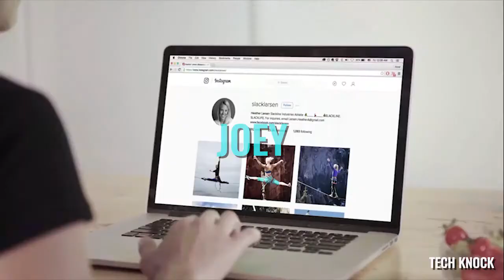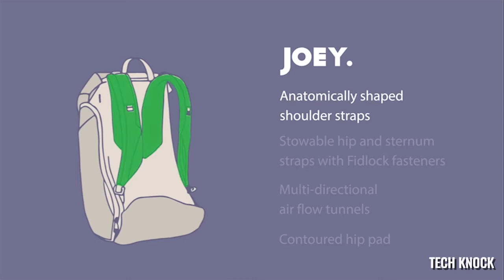HiTech ▶ BACKPACKS You Should Buy In 2018 | Amazon.com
There are many Backpacks in the market but not all of them are as cool as these  cool backpacks .In this video there are different types of backpacks either for school ,travel or for your laptop .

Product Links :

1. Incase ICON Backpack

2. Shock Pro By Booq

3. Joey

4. RUSH72™ BACKPACK

5. Thule Vea Backpack 21L

What PC are you using ?
2015 MacBook Pro 13-inch

? Editing Software